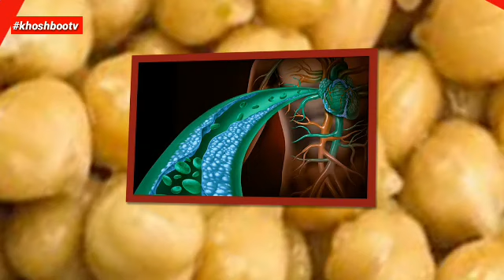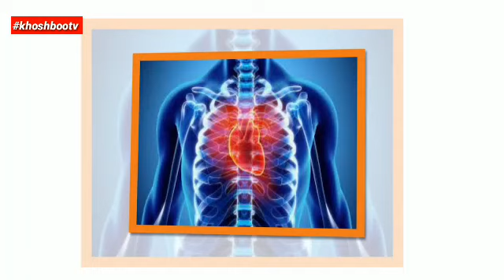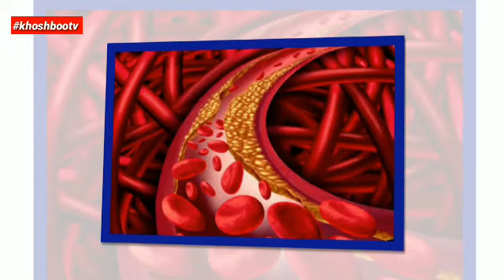بعد از دانستن این همه نخود غذای همیشگی شما میشود